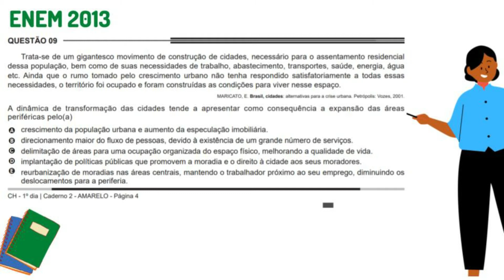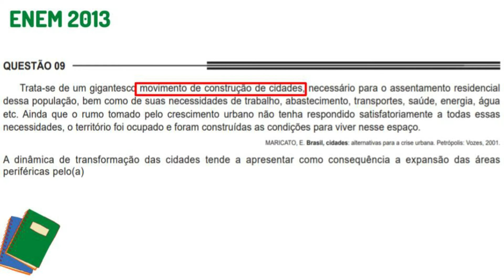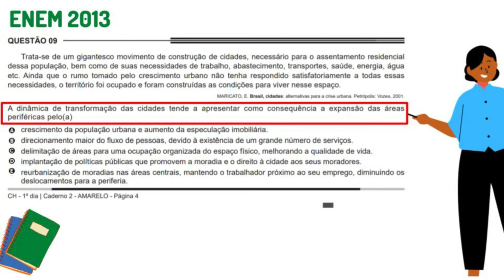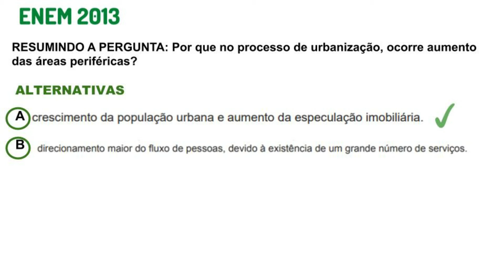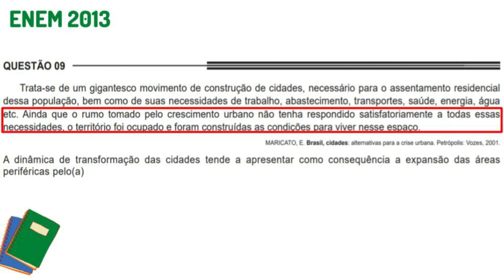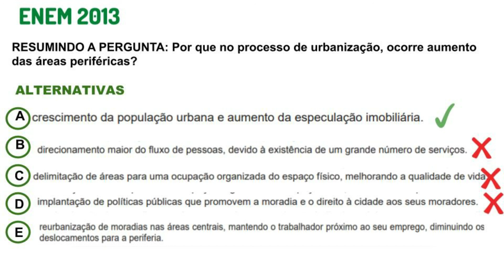GEOGRAFIA: Urbanização ( RESOLUÇÃO DE EXERCÍCIOS) - Semana 3 #11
• Geografia - Globalização ( Resolução de exercícios ) - Professora: Ana Laura - Semana 3
• Avalie o vídeo para nós ajudar a melhorar nosso conteúdo para vocês
• Teve dúvidas? Manda para o nosso plantão
 (Fique ligado nos horários semanais da matéria)

Para mais informações e dicas, nos siga também no Instagram: @explicaenem!